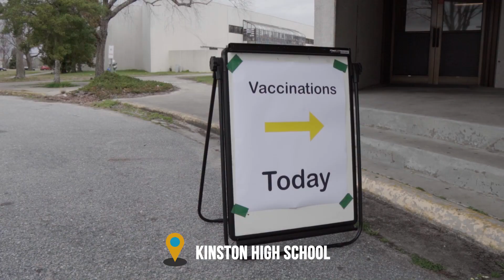The Journey Episode 62 - Hold Up, Wait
As we start cranking out more vlogs, you're getting to see more of the day to day in our office. On this episode new team members are in-serviced on our clients and current projects. BJ discusses the day to day operations and how easily they can be disrupted with breaking news. He also gives a HUGE social media tip, Kristy heads out on a news assignment, and BJ procrastinates. Do whaaaaaa???